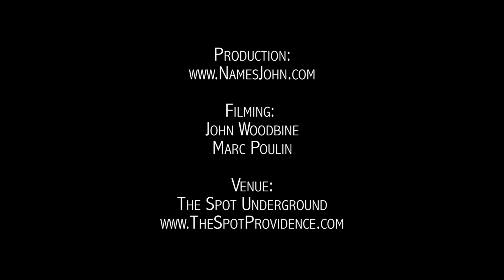Trails | No Tomorrow | Featuring Josh Willis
Video and Audio Production:
Namesjohn.com

Filming:
John Woodbine
Marc Poulin

Lighting:
Colin Smith with PhotonicEntertainment